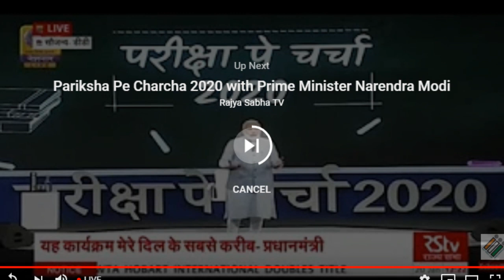First Sukumar Sen Memorial Lecture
First Sukumar Sen Memorial Lecture instituted by Election Commission of India held at Pravasi Bharatiya Kendra, New Delhi.

The Annual Lecture  Series is envisaged as a tribute to Sukumar Sen , the first Chief Election Commissioner of India. Mr. Sen is credited with commendably conducting the first two General Elections to the Lok Sabha and state legislative assemblies.
The lecture every year is proposed to be delivered by an eminent person from the democratic world, whose contribution for the spread and furtherance of democratic values and ideals is widely known and recognised .
The speaker for the Sukumar Sen Memorial Lecture Series this year is the former President of India Shri Pranab Mukherjee. Mr. Mukherjee had been elected to the Rajya Sabha for five times since 1969 and twice to the Lok Sabha since 2004.